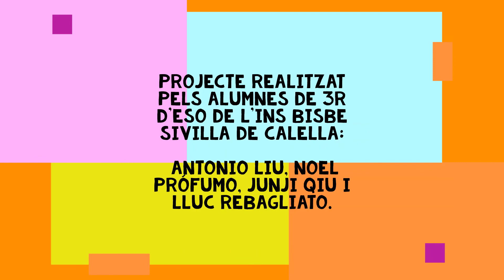El tren tòxic - 3er ESO, INS Bisbe Sivilla de Calella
El significat del nostre projecte metafòric en forma de maqueta és que un cigarret és un tren de substàncies perjudicials per al nostre cos que passa a través de les vies que li permeten accedir al nostre ésser, perjudicant unes parts en concret, que són estacions.
A més, com heu pogut observar, el tren no pot passar concretament a l’estació del cervell, ja que és molt més gran. Això representa el fet que el cigarret porta tantes substàncies i tan dife- rents que aquest no pot processar i acaba sent perjudicat.
Autors: Antonio Liu, Noel Prófumo, Junji Qiu, Lluc Rebagliato
Materials:
L’obra és una maqueta d’unes dimensions aproximades de 60 x 60 cm.
Està realitzada amb caixes de cartró reciclat, pintades de blanc, que representen dues estacions de tren (diferents òrgans del cos humà, la més gran és el cervell) amb unes vies de circulació, també fetes amb cartró i paper d’alumini, que comuniquen les diferents estacions. Per les vies hi circula un tren, fet també de cartró i folrat amb paper, que representa un cigarret de tabac. Les rodes són taps d’ampolles d’aigua.